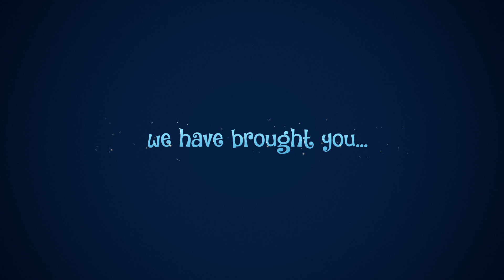TV: CBeebies Panto The Night Before Christmas (2021) Official HD Trailer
The show will be sprinkled with plenty of CBeebies magic, festive music, stunning dance performances and a star cast of CBeebies presenters and on-screen talent, making it a cinema event that is sure to be a spectacle for all the family.

Inspired by the classic poem, ‘The Night Before Christmas’, audiences will follow the adventures of Holly and her brother Jack on Christmas Eve as they send their wishes to Father Christmas. But then they have to deal with the mischievous Wish Taker who steals those wishes, leading Holly to travel far and wide in search of them. Will she succeed and ensure Father Christmas has all the wishes in time for Christmas Day?

The CBeebies Christmas Show will be coming to cinemas across the UK and EIRE on the 4th & 5th December to ensure the whole family can start the festive period with plenty of CBeebies magic!

Filmed at the Theatre Royal Plymouth earlier this year, The Night Before Christmas stars a number of CBeebies favourites including Justin Fletcher as Father Christmas, Little Monster as Little Elf, Evie Pickerill as leading lady Holly and Ben Cajee as her brother Jack.

Courtesy of BBC ©